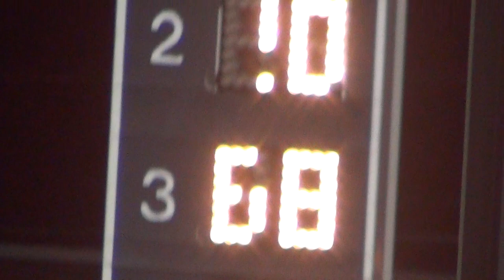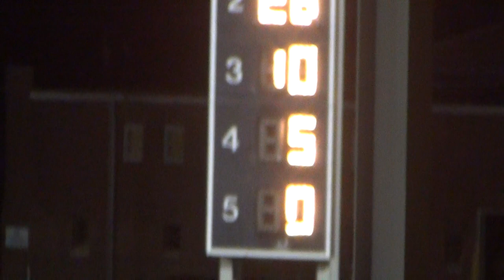Osky Sprint Car B Main 5/6/2015